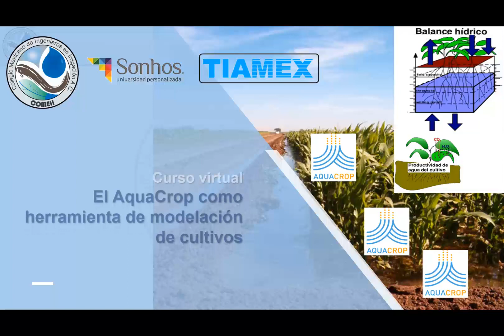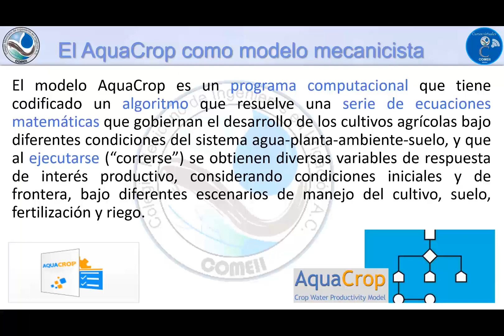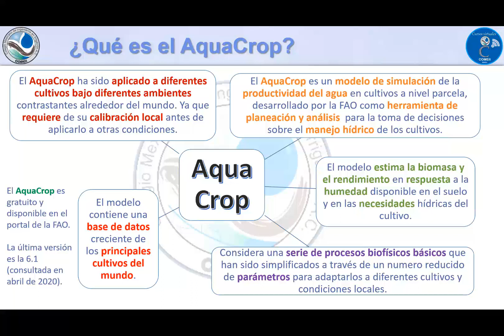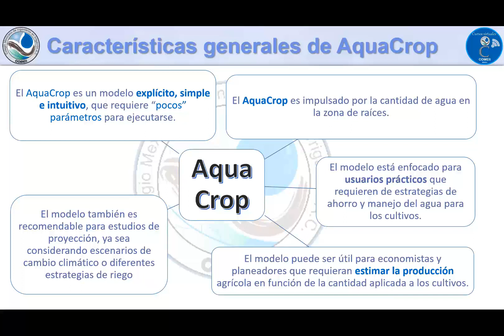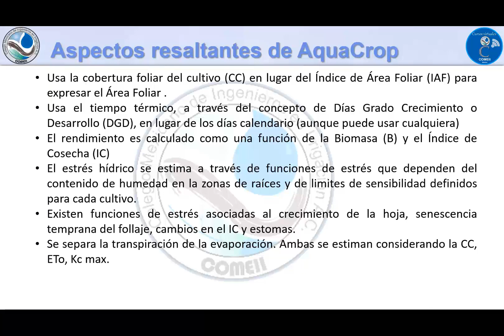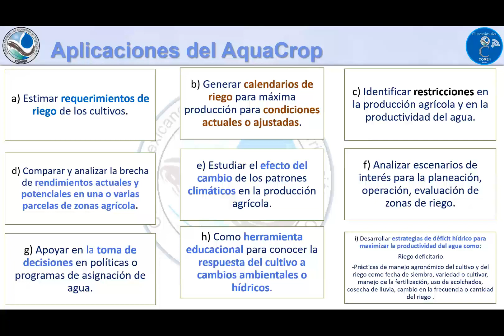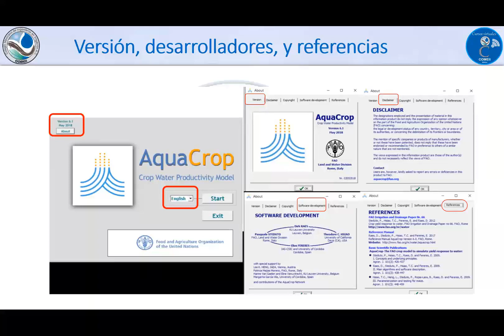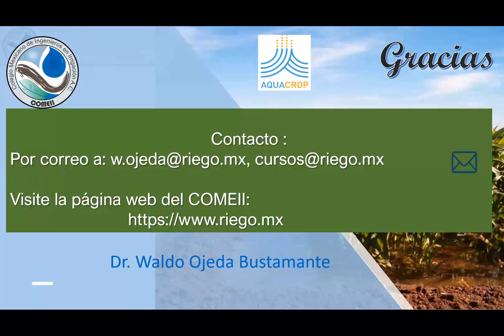¿Qué es el AquaCrop?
Video sobre ¿Qué es el AquaCrop? del Dr. Waldo Ojeda Bustamante, forma parte del material de capacitación del curso-taller sobre "Modelación de cultivos usando el software FAO-AquaCrop" que imparte en linea por el COMEII.

Ante un mundo climáticamente más incierto y con mayor presión hídrica, se requiere desarrollar capacidades técnicas en el sector hidro-agrícola para analizar escenarios contrastantes en el manejo de los sistemas de producción agrícola. Una de las herramientas que se requiere incorporar en nuestro desarrollo profesional de la ingeniería aplicada es el uso de las herramientas de modelación para simular el desarrollo y crecimiento de los cultivos con fines de toma de decisiones agrícolas, oportunas y basadas en principios científicos.

Ante estas nuevas necesidades de herramientas computacionales que faciliten dichas tareas, el COLEGIO MEXICANO DE INGENIEROS EN IRRIGACIÓN (COMEII) pone a su disposición varias sesiones que forman parte curso-taller en modalidad virtual sobre la "MODELACIÓN DE CULTIVOS USANDO EL SOFTWARE FAO-AQUACROP".

El COMEII asume el compromiso de generar capacidades, como promover en el sector hidroagrícola de México y Latinoamérica, el manejo de sistemas computaciones de fácil acceso, como el software de modelación de cultivos "FAO-AquaCrop".

En este video de describe en forma general que es el AquaCrop, un software libre desarrollado por la FAO, como herramienta de planeación y análisis para la toma de decisiones sobre el manejo y respuesta hídrica de los cultivos bajo diferentes estrategias de manejo del riego y parcela.

Por Facebook: @IrrigacionCOMEII
Por Twitter: @RiegoMexico